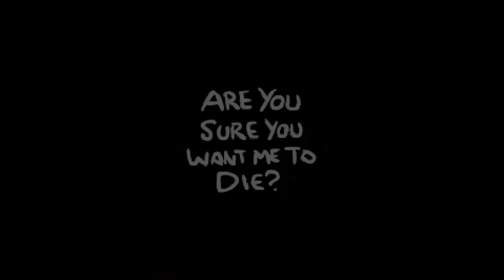Let's play The binding of Undertale - Ep 04 Sans! ... Papyrus?... muffet?